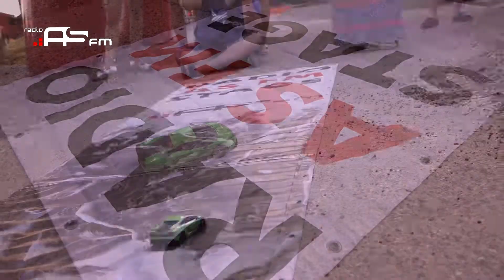Radio AS FM Summer Tour 2017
Letnja popodneva i večeri provodimo u mestima koja slušaju AS FM.